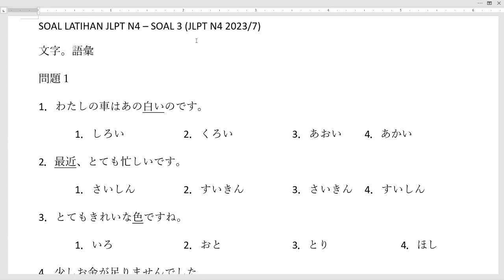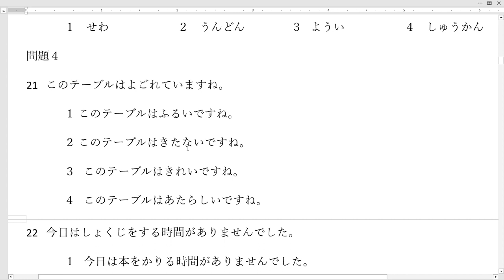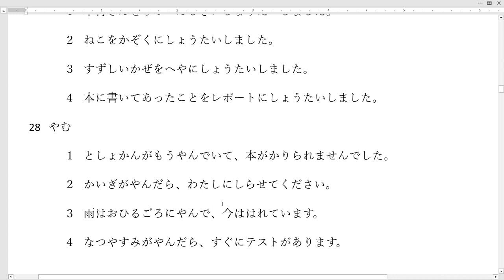JLPT N4 2023-7 // RENSHUU MONDAI 2024 - SOAL 3 // MOJI GOI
Berikut adalah soal latihan JLPT N4 2023-7 bagian moji dan